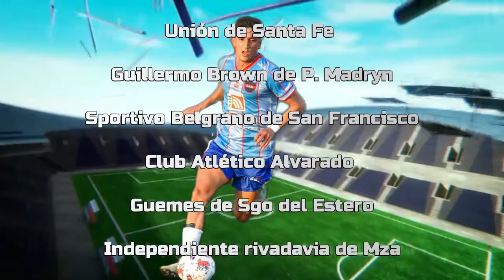LUCAS ALGOZINO - FUYBOLISTA PROFESIONAL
@videosfutbol6162 ANALISIS Y EDICION